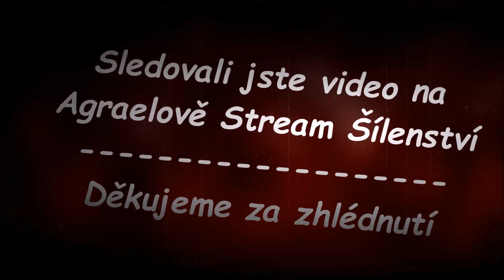Brutal Doom | #9 | Agraelus | CZ Let's Play / Gameplay [1080p60] [PC]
9. část ze série videí Brutal Doom od Agraela.

Agraelovo Stream Šílenství spravuje GrouperCZ, pod vedením Agraela.
Streamy vlastní Agraelus a stříhá jej GrouperCZ.

FAQ sekce často kladených dotazů se nachází na hlavní webové stránce Agraelova Stream Šílenství.

INTRO vytvořil -
Hudba: -

OUTRO vytvořil GrouperCZ
Hudba: Blue Stahli - The Destroyer Of All Things

Speciální poděkování:
1. Assasin172 - úvodní banner
2. Jkop - úvodní banner a ikona
3. Staynooob - OUTRO
4. Spaceman - náhledy videí a OUTRO
5. Ater Blood - Trailer
6. JaverCZ - kanálová spolupráce

Projekt byl schválen a je plně podporován Agraelem.

Zpeněžení u videí zapnuto. Výdělek se dělí rovným dílem.